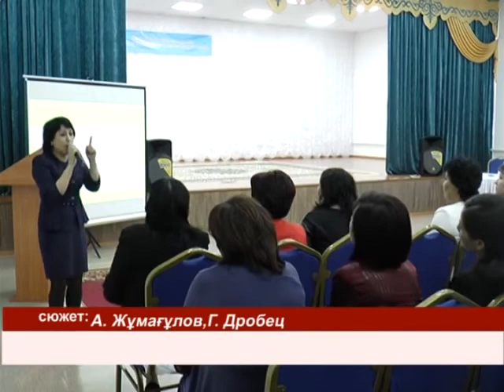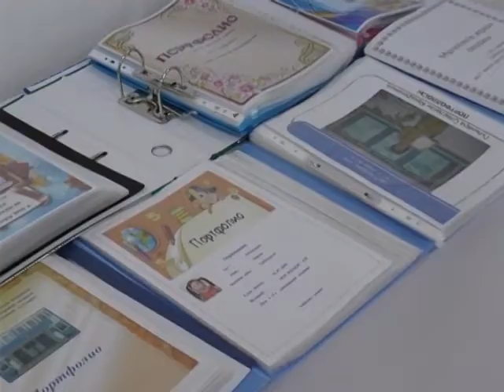білім беру мазмұнын жаңарту бағдарламасының орындалуы облыстық семинарда талқыланды